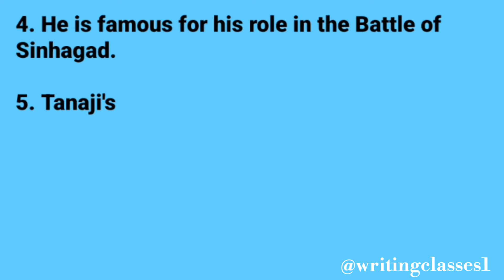10 lines essay on Tanaji Malusare